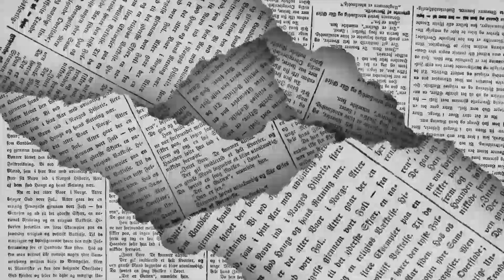LOS POLÍTICOS - Impulsa transparencia 🖊️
Este viernes por la tarde se llevará a cabo la renovación del Comité Municipal de PRI MX, el cual será presidido por Orlando Naun Rodríguez Reyes, en fórmula con Guadalupe Olivares…  de esto y mucho más en la columna LOS POLÍTICOS de EL DIARIO de Coahuila